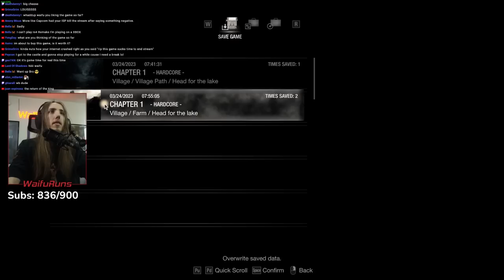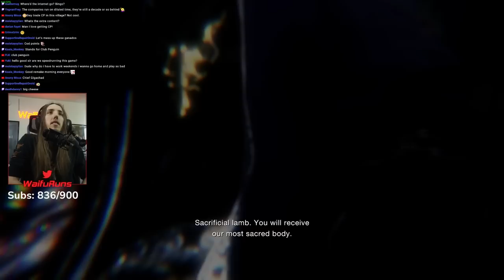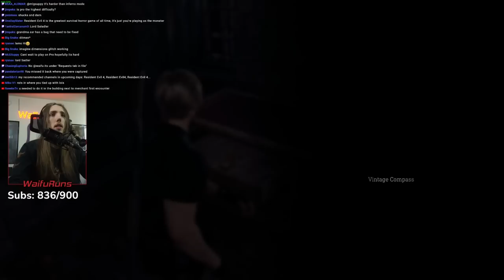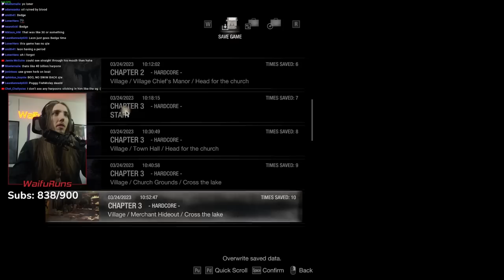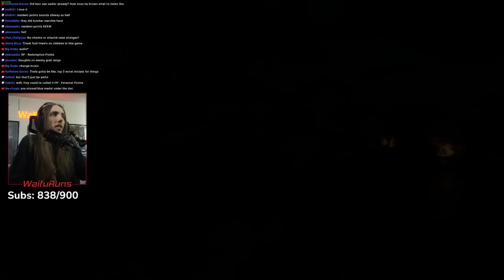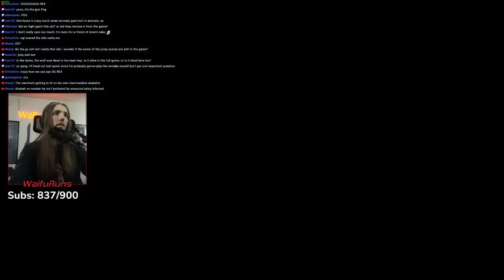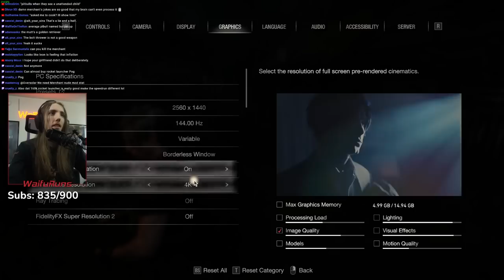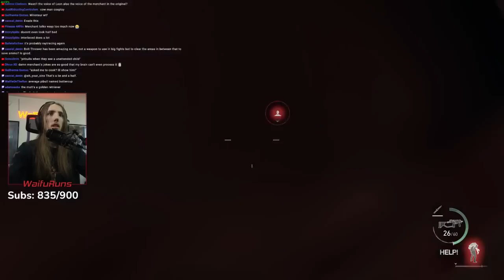DEL LAGO IS BACK | Waifu Plays Resident Evil 4 Remake Part 2 (Hardcore)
Part 2 of my first playthrough of resident evil 4 remake